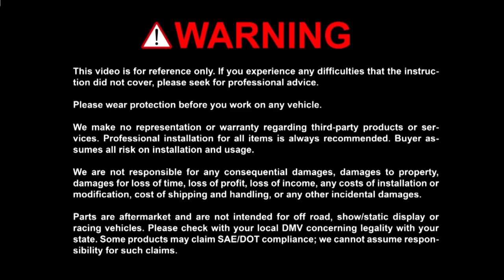Aerodynamic Wind Fairing Crossbar Roof Rack Installation Guide by LT Sport WF-001B